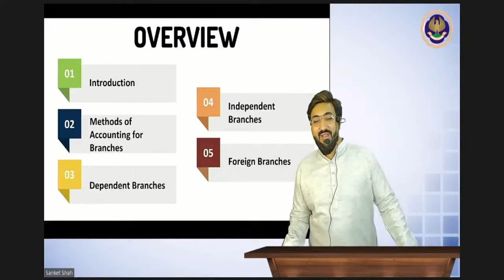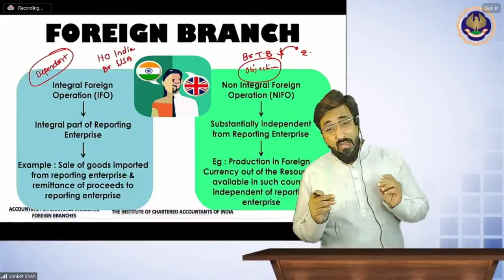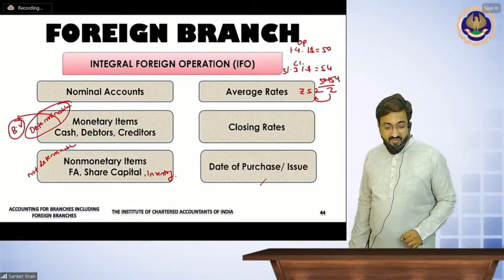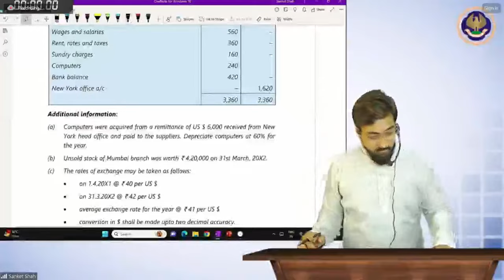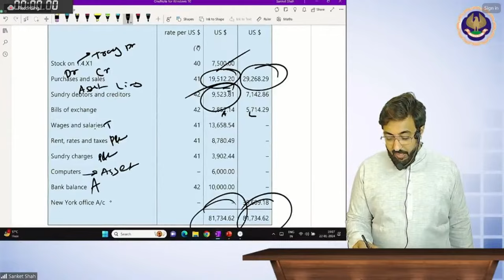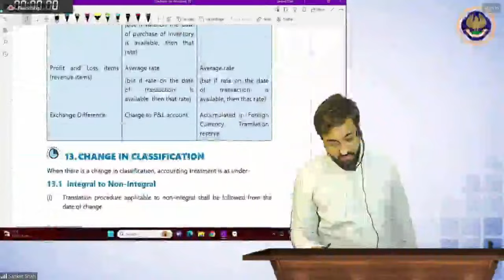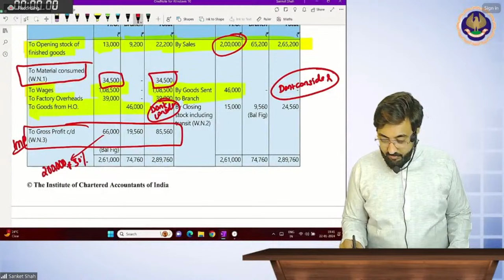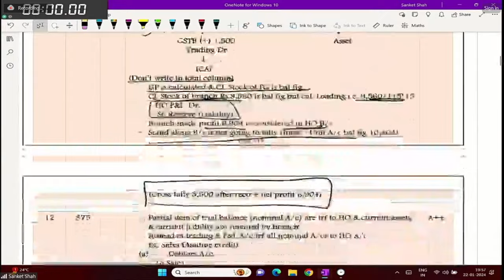Intermediate Paper 1:AA | Topic: Accounting for Branches including...| Session 2 | 22 Jan, 2024